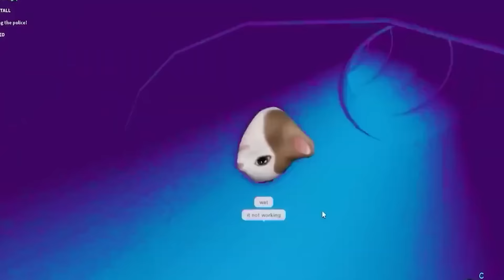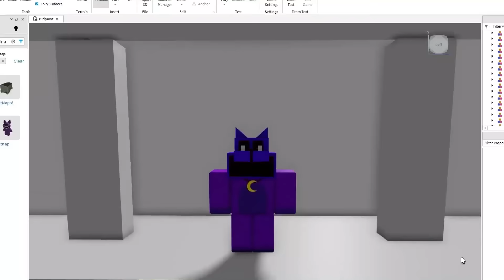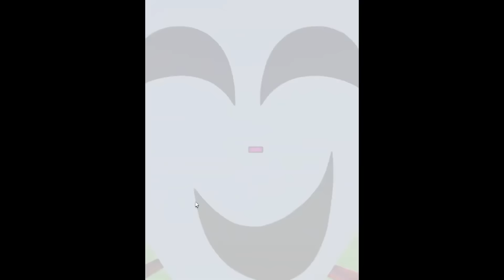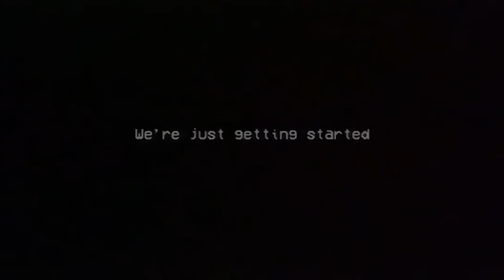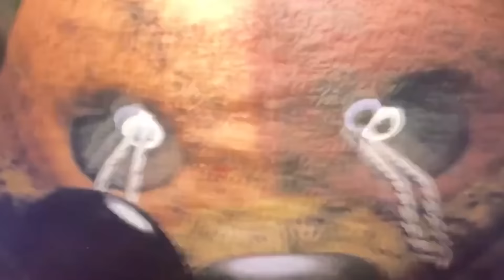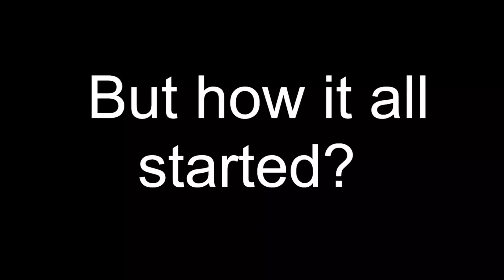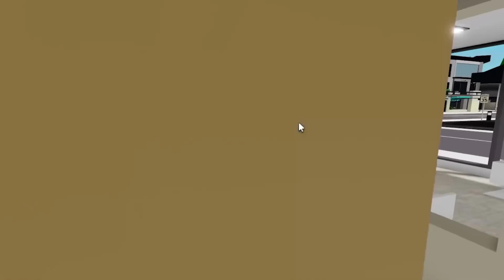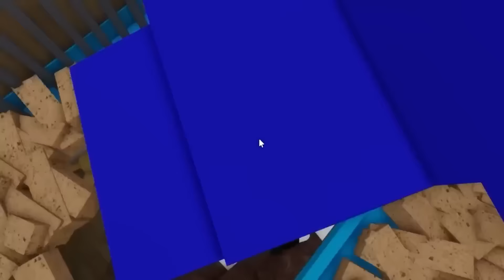¡¡¡CATNAP NO ES UN MONSTRUO!!!